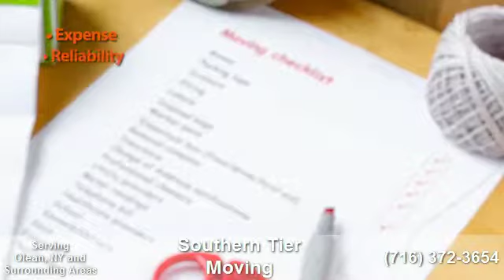Southern Tier Moving & Storage - Mover in Olean, NY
Professional Movers
1214 W State St
Olean, New York 14760

Mover in Olean, NY
Residential Movers in Olean, NY